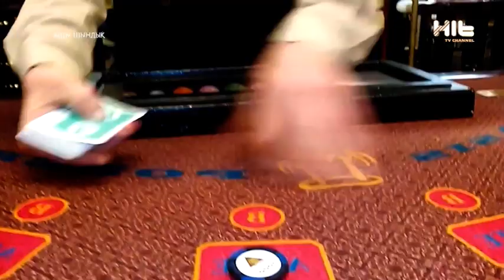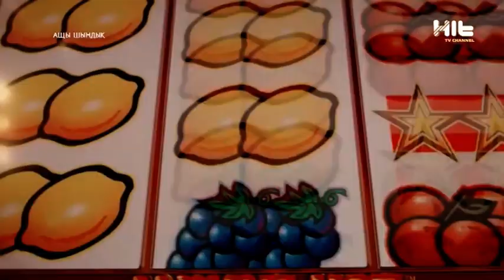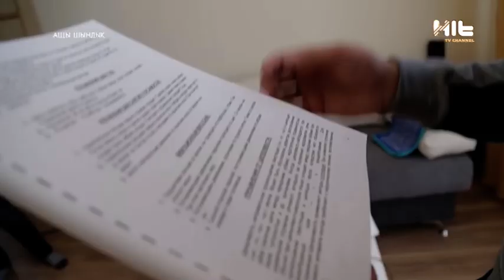Жания Джуринская мен Шəріп Серік арасындағы махаббат оты қашан тұтанды?